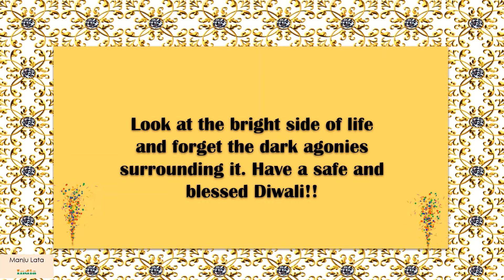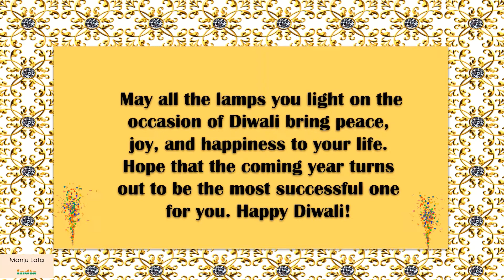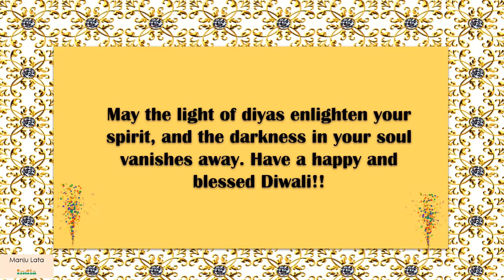Diwali Wishes, Quotes, Greetings, Messages video for WhatsApp status insta story